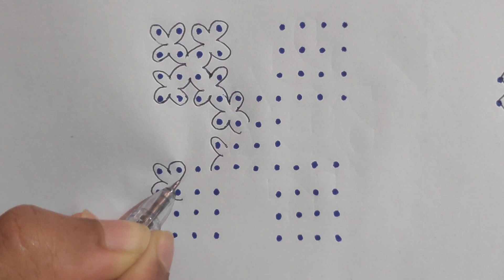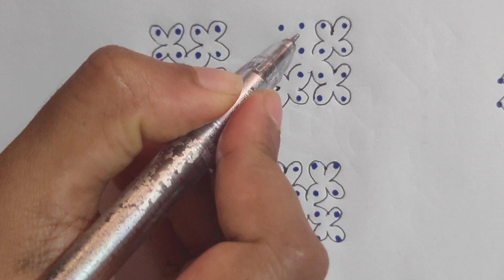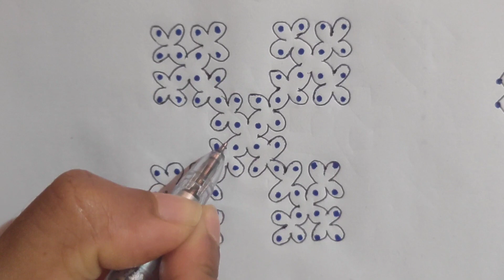#375 - 4×4 dots Easy Rangoli || STCG KITCHEN AND ARTS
Festival kolam
3dots rangoli
4dots rangoli
5dots rangoli
6dots rangoli
7dots rangoli
8dots rangoli
9dots rangoli
10dots rangoli
11dots rangoli
12dots rangoli
13dots rangoli
14dots rangoli
15dots rangoli
16dots rangoli
17dots rangoli
18dots rangoli
19dots rangoli
20dots rangoli
21dots rangoli
Chinna kolam
Chilka rangoli
sikku kolam
diwali rangoli
Simple rangoli simple kolam Chinna muggulu
dussehra rangoli